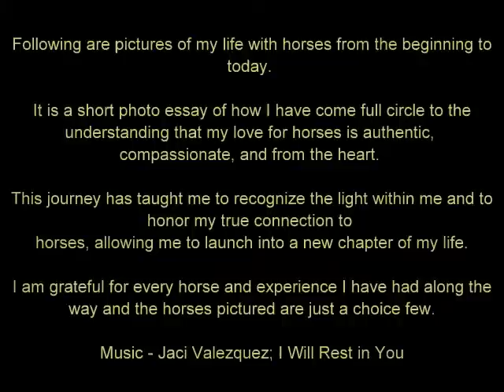My Life In Horses: Strides to Serenity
Following are pictures of my life with horses from the beginning to today. It is a short photo essay of how I have come full circle to the understanding that my love for horses is authentic, compassionate, and from the heart.

This journey has taught me to recognize the light within me and to honor my true connection to horses, allowing me to launch into a new chapter of my life.

I am grateful for every horse and experience I have had along the way and the horses pictured are just a choice few.